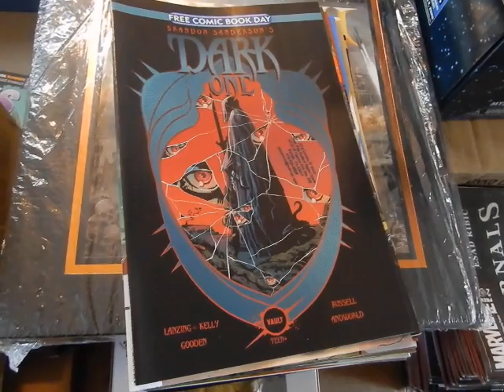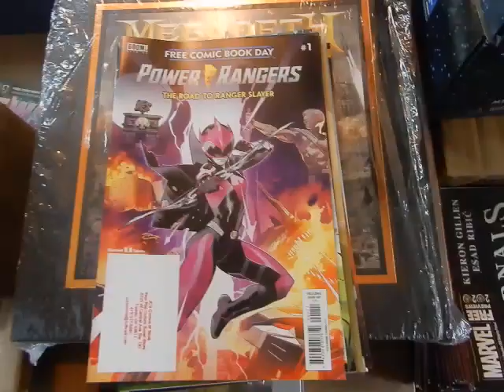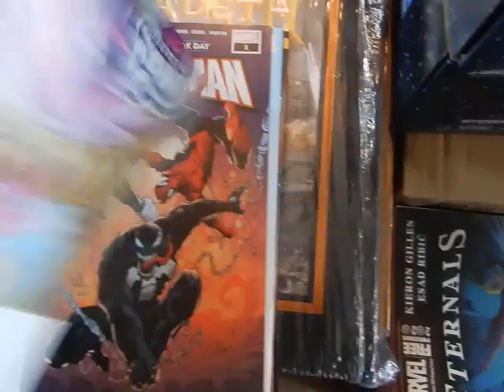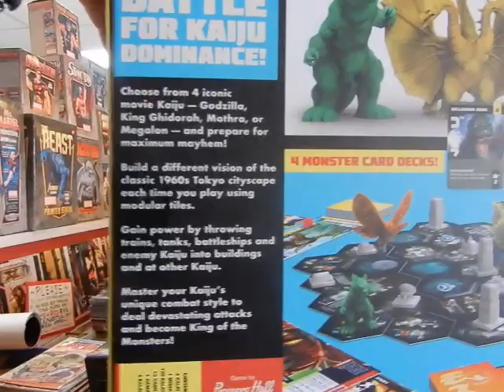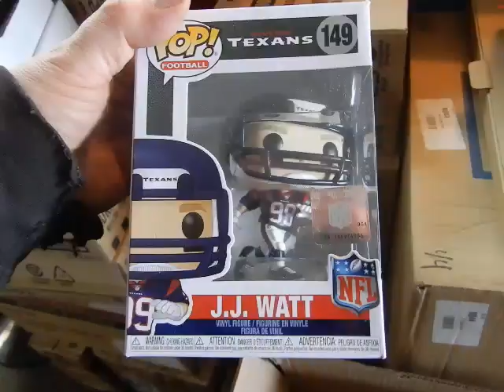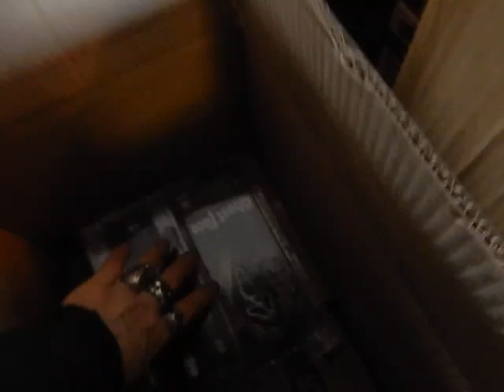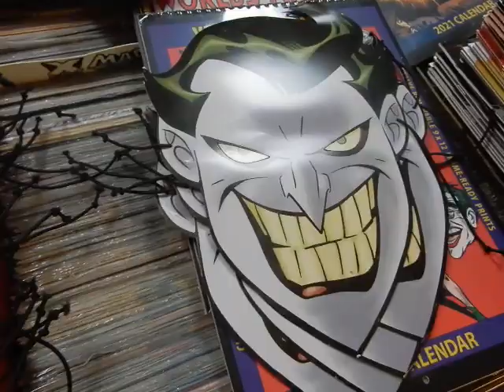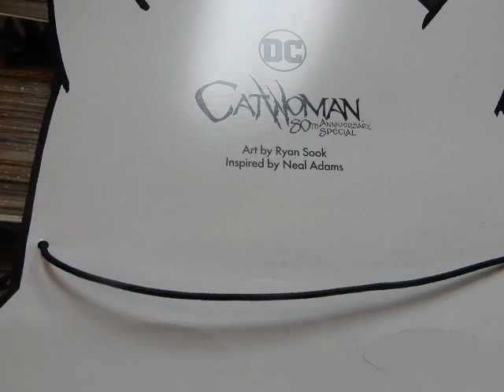FCBD info Funko GODZILLA Game NFL POP's Joker Catwoman masks NECA SCREAM Figures JC'S Comics N' More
Videos not intended for children. This is Video #789 Info for this years Free Comic Book Day & new Merch September 15, 2020 @ JC'S Comics N' More: Your Pop Culture Super-Store 6725 W Central Ave Toledo, OH 43617 , e-mail & Follow JC'S on Instagram @ jcscomicsnmore.